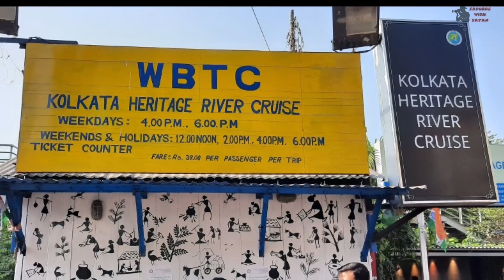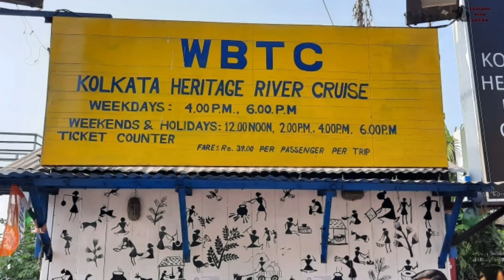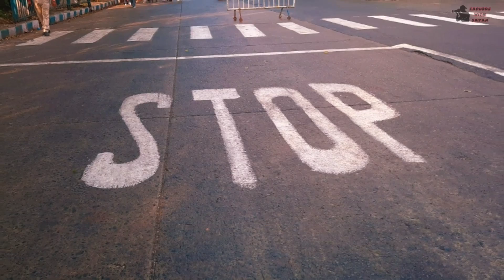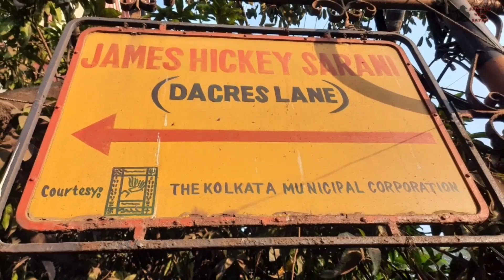KOLKATA HERITAGE RIVER CRUISE || ONLY AT Rs. 39/- || ONEDAY TOUR || MILLENIUM PARK JETTY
Sorry for the late upload of this video.

Presenting the most loveable travel video in Kolkata by the KOLKATA HERITAGE RIVER CRUISE, which  leaves daily from the Millenium park jetty of Failrley place ghat of Kolkata.

This cruise is launched in 1st Oct, 2020 and became very viral through the facebook posts. Certainly I have got a chance to enjoy this cruise for 1.5 hours only at Rs. 39/-

As an oneday tour in this budget, it is the best option for taking this ride over the Ganges. It passes through many important ghats of Kolkata like Babu ghat, Armenium ghat, Jagannath ghat, Nimtala ghat, etc. It also crosses through the legendary Howrah bridge which would be unique a sight to visit.

In this 1.5 hours you can also avail cafeteria facility from Kolkata River Cafe which is located inside this cruise, from where you can avail snacks with extra cost.

TIMINGS : This cruise runs daily. From Monday to Friday it runs in 2 slots.
i.e. (4 pm & 6 pm).

At the weekends like Saturdays, Sundays and in the national holidays it runs in 4 slots.
i.e. (12 pm, 2pm, 4 pm & 6 pm).

So, no more waiting and planning, please visit and enjoy the ride.

If you have time, you can also visit RBI monetary museum which is 10 mins walkinng distance from this location.
You can also visit Kolkata Tyre Park, which is located beside the Dharmatala tram depot. For details about this park, you can also visit the link given

PRIMARY CAMERA :

SECONDARY CAMERA

My VLOGGING APPARATUS :